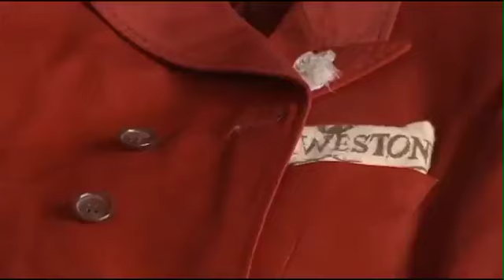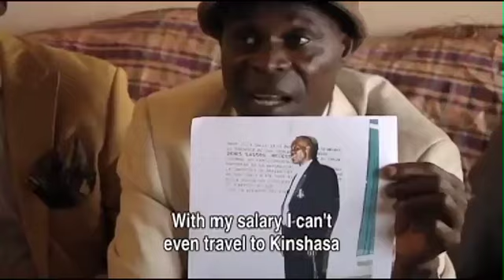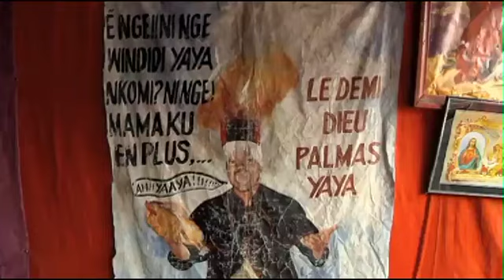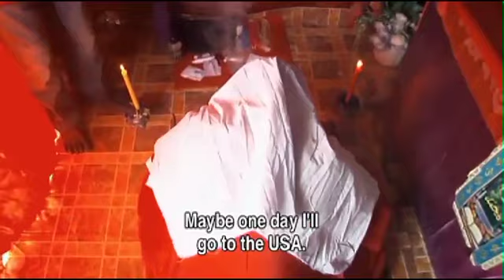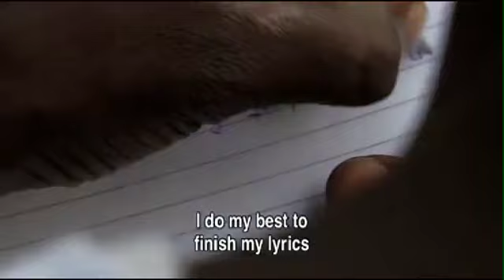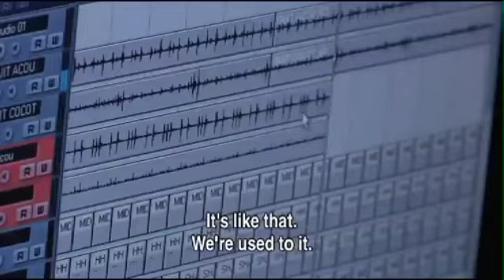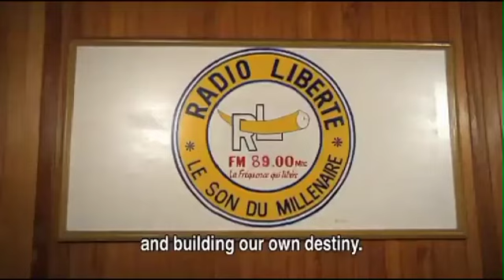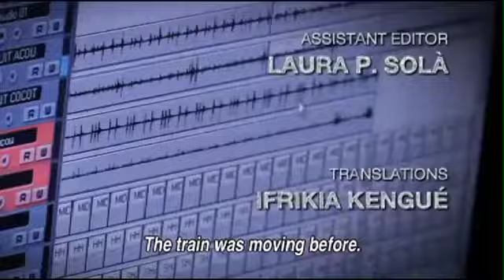Fashion in Congo: What is a Sapeur? | The Congolese Dandies of Brazzaville | La Sape Documentary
Welcome to Brazzaville in The Republic of Congo,  where expensive high fashion is King. These Congolese men are known as 'La Sape' or 'Sapeurs', and sometimes by 'The Congo Dandies': this documentary explores their way of life.

Discover a different side of Congo, other than the war and suffering. The sapeurs adhere to a subculture of high fashion. They may be surrounded by extreme poverty but as Yves Saint Laurent, President of the Sapeur Association, explains, they’re always dressed impeccably in Versace or Prada. Rapper Cheriff Bakala, is working on recording his first album in a country with almost no producers. Meanwhile wrestler Palmas Ya Ya, is relying on voodoo and faith to help him defeat younger, stronger opponents…

This documentary was produced by Fasten Seat Belt and directed by Adria Mones & Enric Bach. It was first released in 2011.